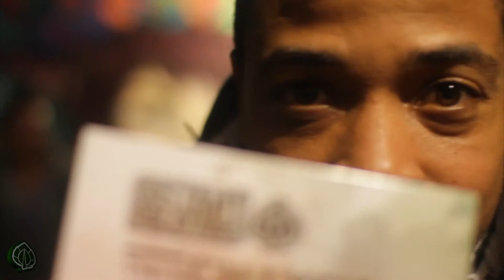A Word From Zumbi on Distant Relatives ''This Changes Everything'' Produced By Rick V.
A word from Zumbi of Zion I on Distant Relatives new Album ''This Changes Everything'' produced by Rick V. and Eleven30

Featured song is ''Dream On''